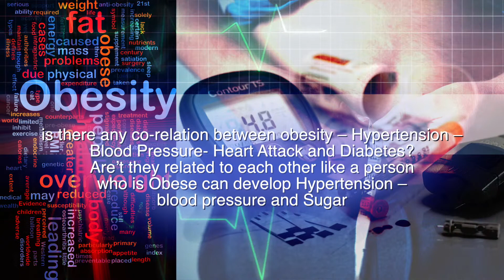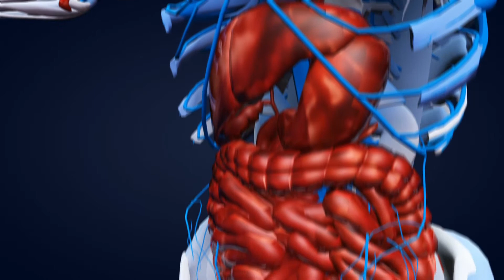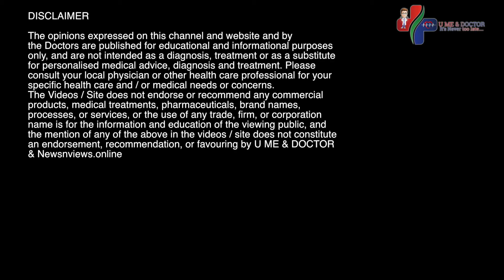How to keep lifestyle diseases at bay? | What tests should we undergo?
Noncommunicable diseases (NCDs) kill 40 million people each year
equivalent to 70% of all deaths globally
Each year, 15 million people die from a NCD between the ages of 30 and 69 years
17.7 million people  die annually of Cardiovascular diseases, followed by cancers (8.8 million), respiratory diseases (3.9million), and diabetes (1.6 million).
These 4 groups of diseases account for over 80% of all premature NCD deaths.

Watch Doctor Unmesh Korde Guide you on the Preventive measures one can adopt to save from the Lifestyle Diseases